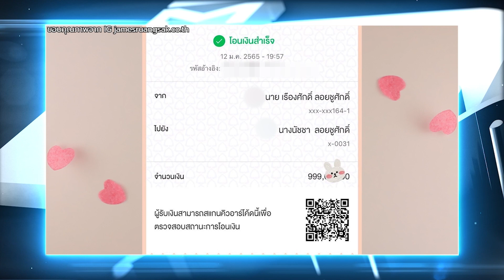"เจมส์ เรืองศักดิ์" ตกเป็นทาสเมีย เต็มตัว เปย์หนักมากก เกือบ 100 ล้านบาท เพื่อเธอคนเดียว